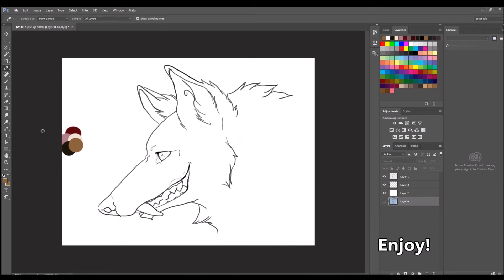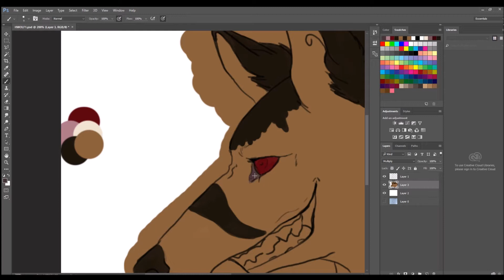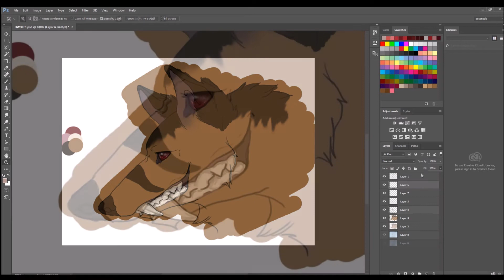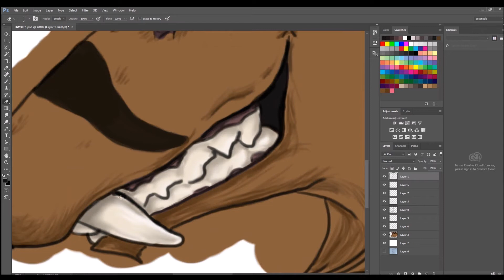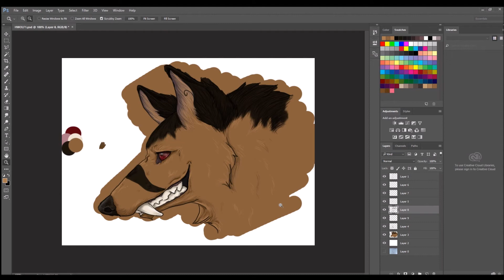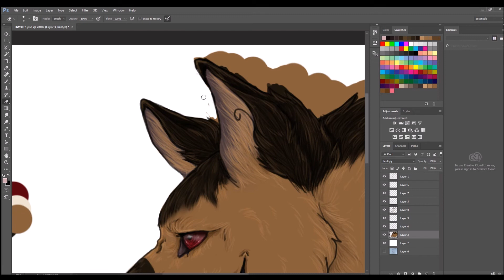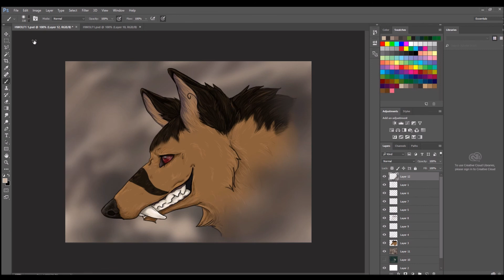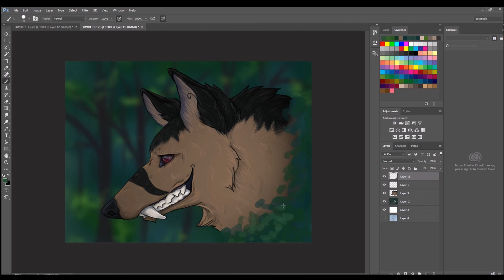Soul does a speedpaint o,0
Hey all, something very different and totally not game related lol
I used to do a lot of art and then I stopped for a few years (although I still would have liked to continue). So here I have made just a test painting and thought 'what the heck' I'll share it with you guys, making a speedpaint video has always been on my bucket list.
I hope you enjoy this 'something different', it was a great feeling to be able to create again! :D

Songs in order:
Hell - Disturbed
Adrenalize me - In this moment
Throne - Bring me the horizon
Snakes start to sing - Bring me the horizon